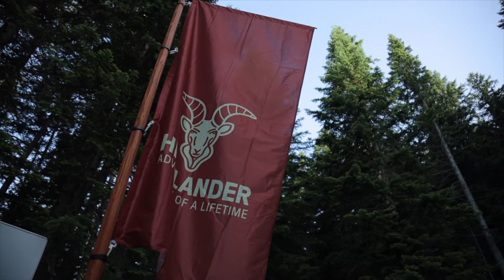HIGHLANDER DURMITOR X MONTENEGRO 2021 - Day 1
Durmitor has welcomed HIGHLANDERs with both hands, revealing them all its charms. The first day of HIGHLANDER Montenegro was full of stunning scenery, good vibes, HIGHLANDER spirit, and smiles that never left participants' faces.

Video: Saša Vujanović